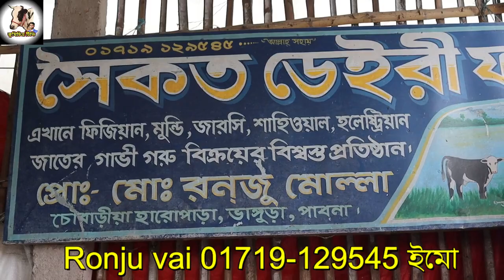আজকের করা আমার সেরা প্রতিবেদন,উন্নত মানের গাভী কিনুন সরাসরি খামারে এসে.একদম বাছাই করা স্পেশাল গাভী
০১৭১৯-১২৯৫৪৫ (রঞ্জু ভাই)
হারোপাড়া,ভাঙ্গুড়া পাবনা

বিঃদ্রঃ প্রতারনা থেকে বাঁচতে আপনারা অবশ্যই  সরাসরি খামারে এসে নিজ দায়িত্বে দেখে শুনে ক্রয় করার চেষ্টা করবেন।
[ক্রয় বিক্রয়ের সাথে চ্যানেল কর্তৃপক্ষ কোনো ভাবেই জড়িত নয়.]

আসসালামু আলাইকুম,
"কৃষিচিত্র টিভি" ইউটিউব চ্যানেলের পক্ষ থেকে আপনাদের স্বাগতম।
কৃষি ও ডেইরী খামারের সকল তথ্য ও পরামর্শ আপনাদের মাঝে তুলে ধরতে আমাদের এই অগ্রযাত্রা চলতে থাকবে।ইনশাআল্লাহ।
তাই আপনাদের আশেপাশের যেকোন ডেইরী খামারের পতিবেদন, কৃষি  ঊন্নয়ন, সফলতা ও ব্যর্থতার গল্প কৃষিচিত্র টিভিতে পতিবেদন দিতে পারেন।
যোগাযোগঃ
বি,এম, ছানা উল্লাহ
পরিচালক ও উপস্থাপক
কৃষিচিত্র টিভি

ভালো লাগলে লাইক ও গুরুত্বপূর্ণ মতামত কমেন্টস বক্সে যানিয়ে রাখবেন এবং ভিডিওগুলো সকলের মাঝে পৌছে দিতে সেয়ার করবেন।ইনশাআল্লাহ।

গাভী_পালন _পদ্ধতি
live
বরিশাল সিটি গরুর হাট
পাবনার বস
সিটি গরুর হাট
পশুর হাট
ডেইরি খামার করে সফল খামারী
কৃষি জীবন
ইন্ডিয়ান গাভী
জার্সি গাভী
মুন্ডি গাভী
Hiro alom new song
Hiro alom arbi song